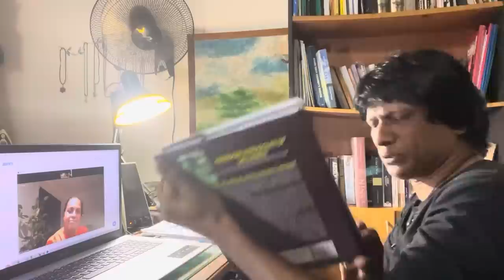CHAPA on Geopolitics! History! Zoom Dialogue with Mala! Raj Somadewa?! May 26, 2023 Episode 6